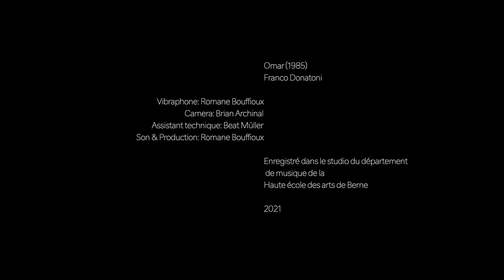Omar I, Franco Donatoni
Composed in 1985 Omar I is the first piece of the two solo for vibraphone written by Franco Donatoni.

Recorded in 2021 by Romane Bouffioux
Camera: Brian Archinal
Postproduction: Romane Bouffioux
Technique assistant: Beat Müller

Hochschule der Künste, Bern